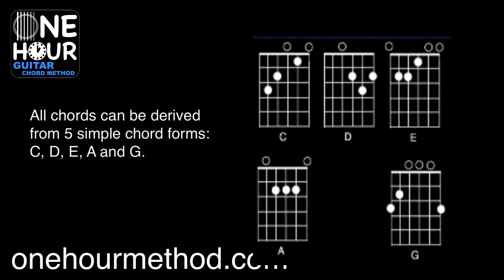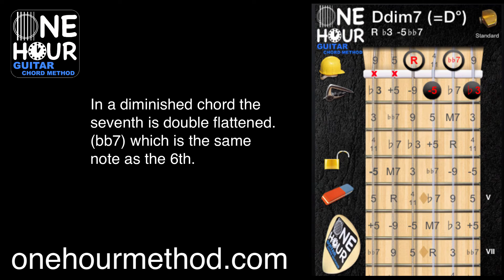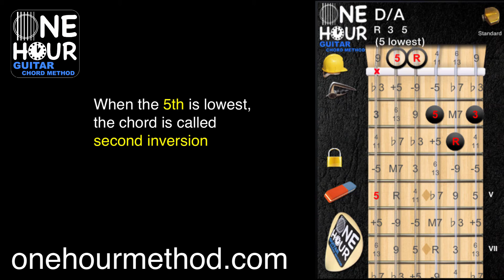My Heart Will Go On – Fingerstyle Guitar Cover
"My Heart Will Go On", Titanic theme.  Chord melody style arrangement for guitar.  A version with TAB coming later.  Arranged and played by Miihkali Jaatinen.  Download iPhone/IPad app OneHour Guitar Chord Method.